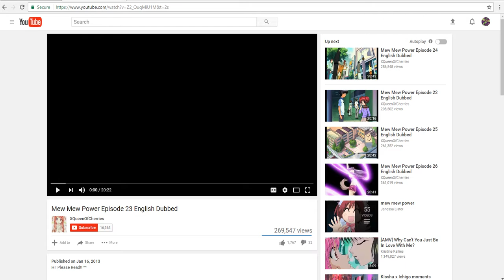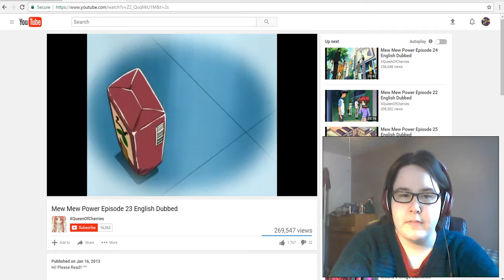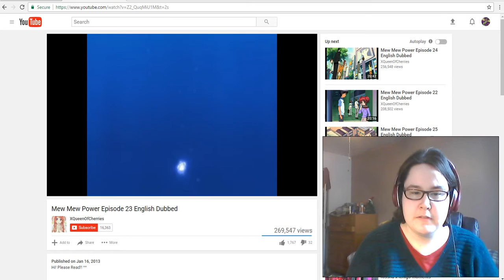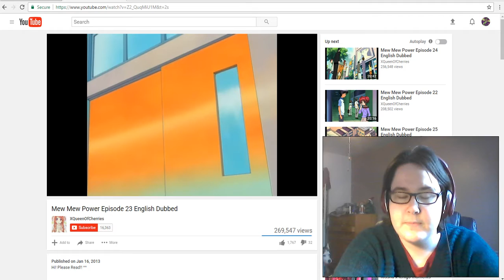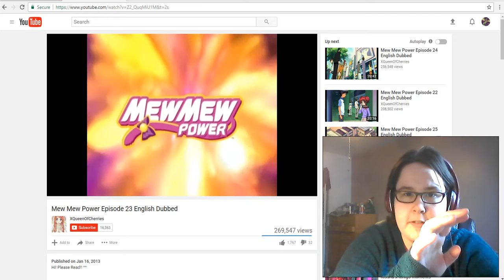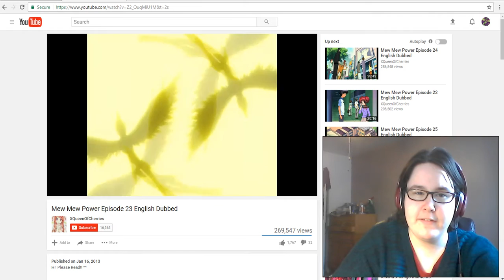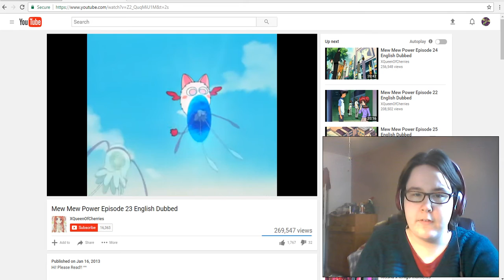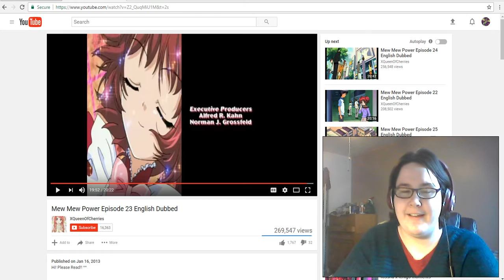Reaction to Mew Mew Power Episode 23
Fangirls
Ps,sorry for the dogs in the background